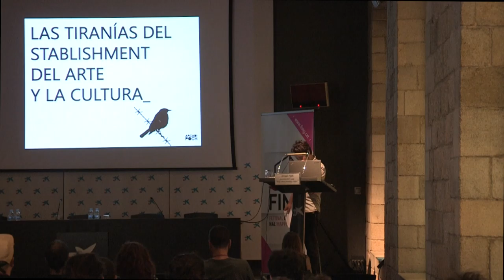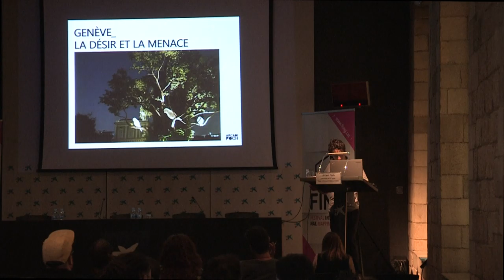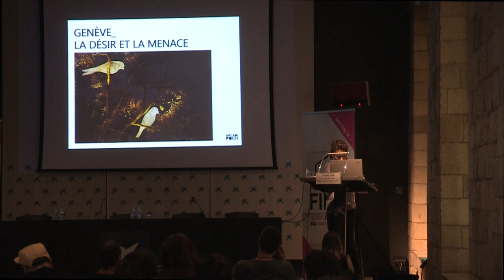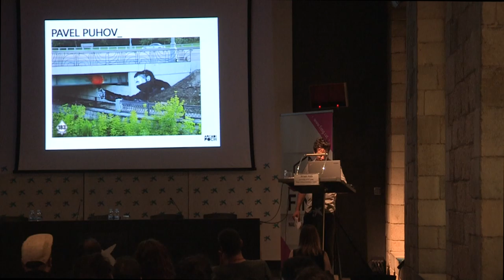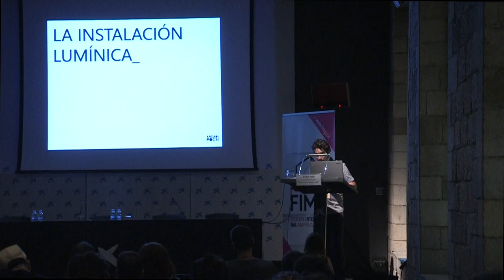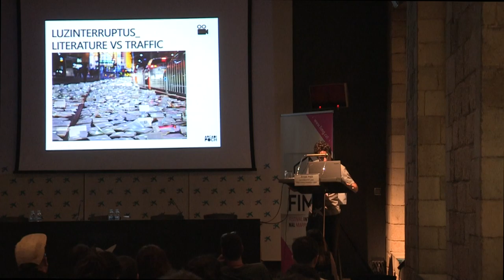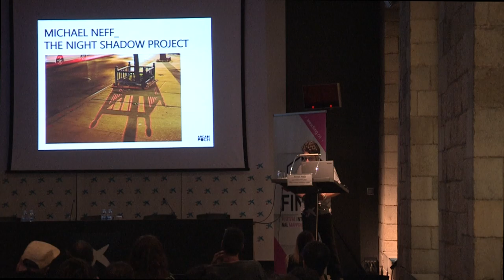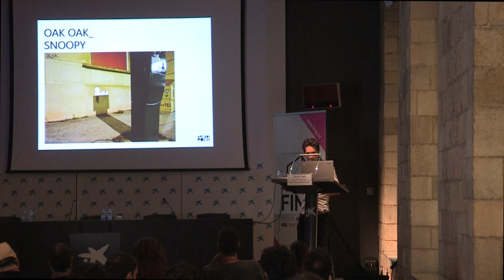5. ARCADI POCH - LIGHTS. STREET... ACTION! /EN/ (FIMG International Congress 2016)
Lecture given by Arcadi Poch on 21th July to Congress Girona Mapping Festival 2016.